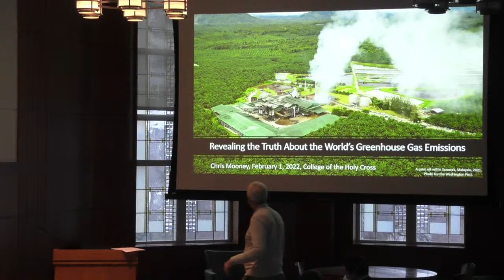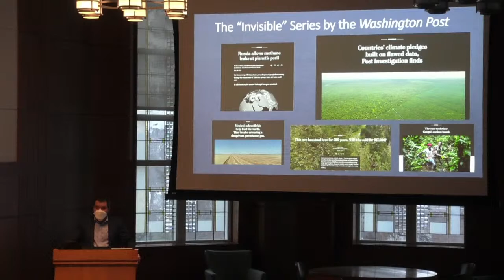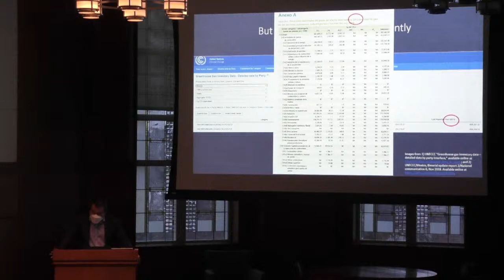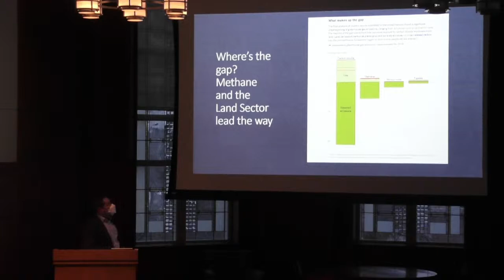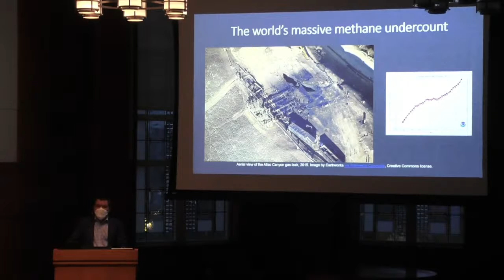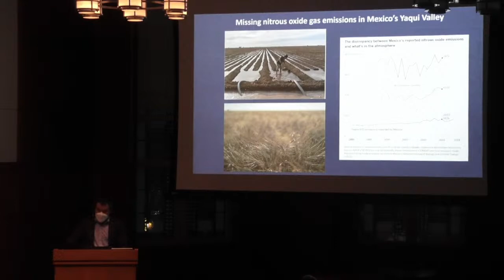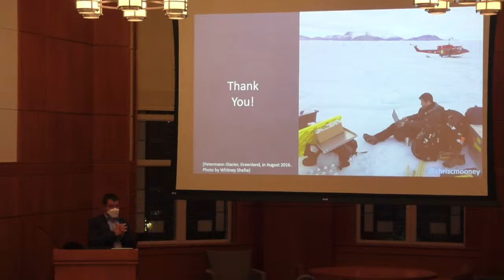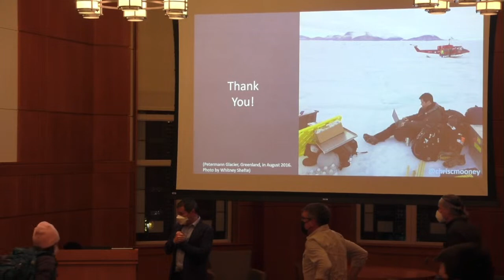Pulitzer-Winning Journalist Chris Mooney on the Truth about Greenhouse Gas Emissions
Note: Audio begins at 00:02:50. Apologies for the technical glitch.

Chris Mooney, a Pulitzer Prize-winning journalist with the Washington Post and a lecturer at Yale School of the Environment, describes his months-long investigation into the world’s climate-warming emissions, which found that countries are dramatically under-reporting their climate impact—by as much as 13 billion tons of greenhouse gases annually. In his talk, hear how the gap in data was discovered, what accounts for the discrepancies, and about the data set built to hold the entire world accountable for what it is truly emitting.